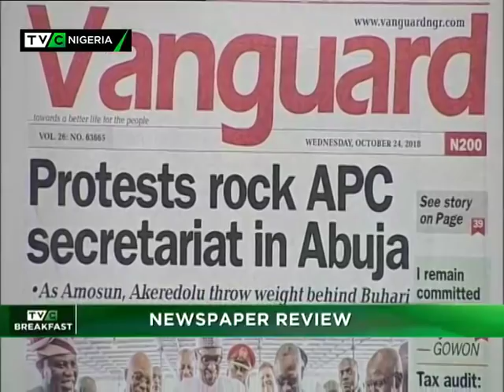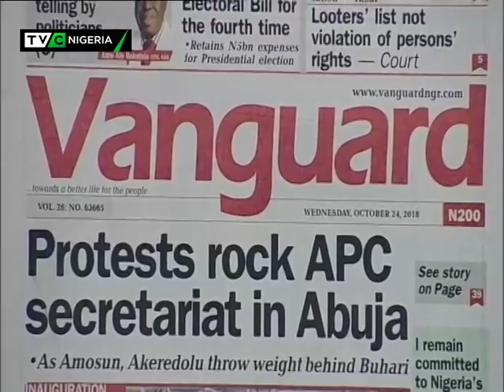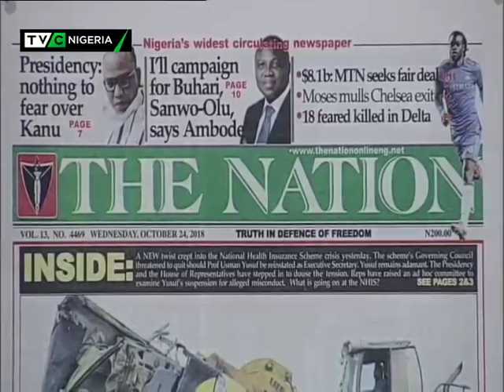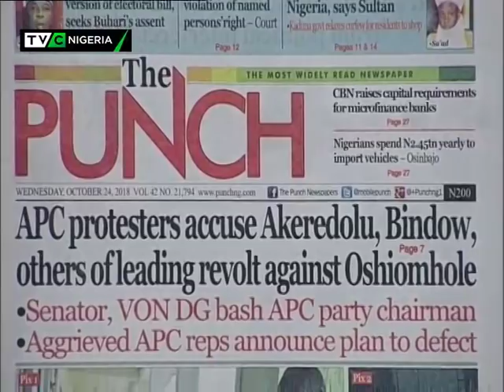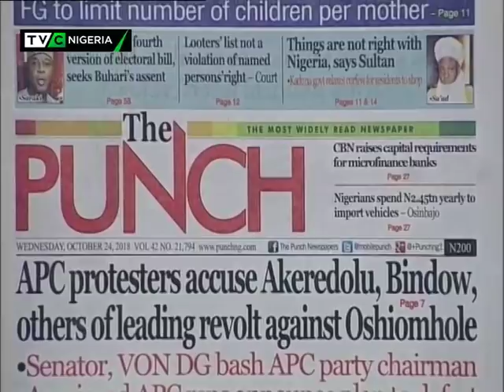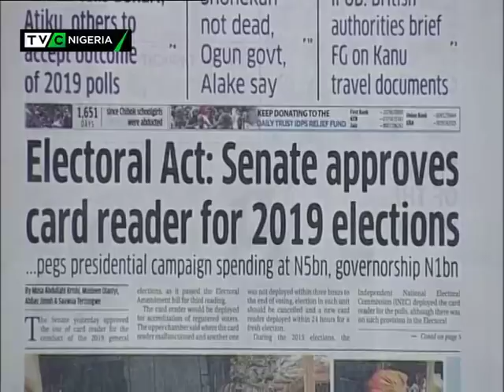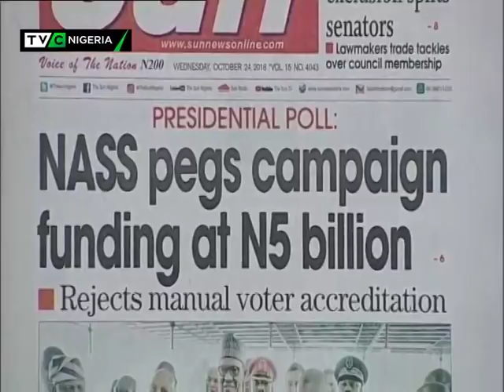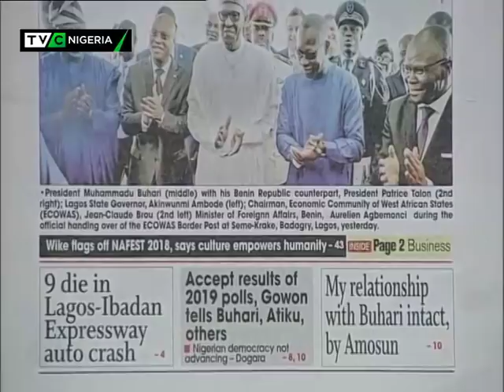TVC Breakfast Show 24th Oct, 2018 | Newspaper Review